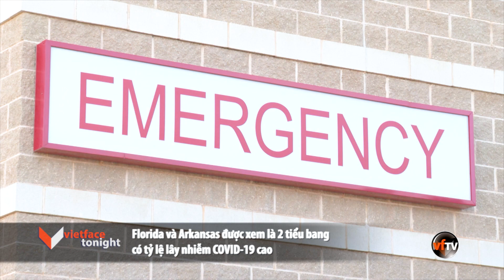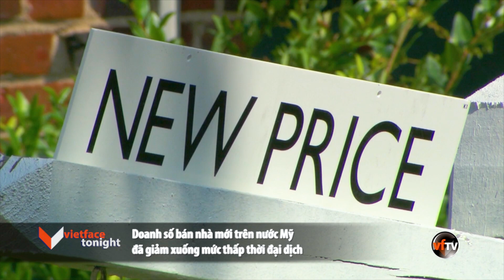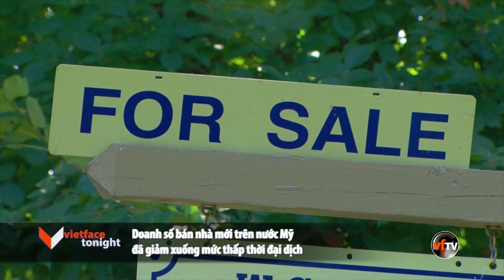VF Tonight | Doanh số bán nhà mới trên nước Mỹ đã giảm xuống mức thấp thời đại dịch | 7/26/21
VF Tonight  | Monday, July 26, 2021

1- Con mưa cuối tháng Bảy tại Nam California mang theo nhiều bất ngờ.
2- California đòi  nhân viên tiểu bang phải trình bằng chứng chích ngừa Covid-19.
3- Hoa Kỳ không dỡ bỏ các hạn chế du lịch vì số người nhiễm biến thể Covid Delta tăng đột ngột.
4- Florida và Arkansas được xem là 2 tiểu bang có tỷ lệ lây nhiễm COVID-19 cao.
5- TT Biden nói hoạt động quân sự Hoa Kỳ tại Iraq sẽ kết thúc cuối năm nay.
6- American Airlines cảnh báo về tình trạng thiếu nhiên liệu trên toàn quốc Hoa Kỳ.
7- Trung Quốc đổ lỗi cho Hoa Kỳ về bế tắc trong các cuộc thương thuyết cấp cao.
8- Tom Barrack nói ông ta hoàn toàn vô tội trong cáo buộc vận động phi pháp cho UAE.
9- Doanh số bán nhà mới trên nước Mỹ đã giảm xuống mức thấp thời đại dịch.